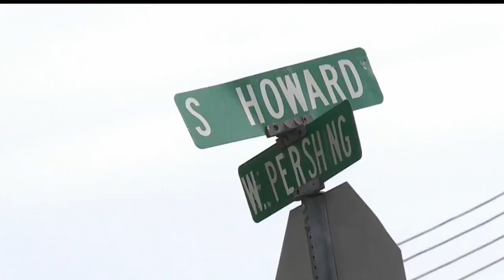Police: Meth lab equipment, chemicals found inside Salem apartment